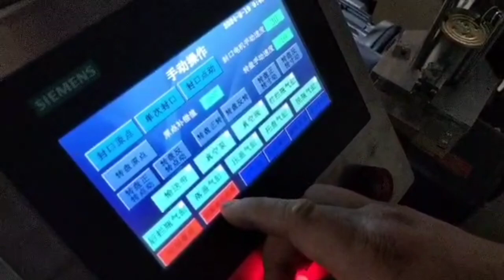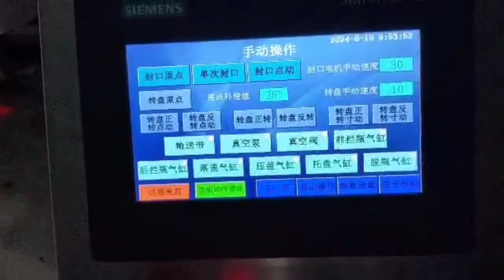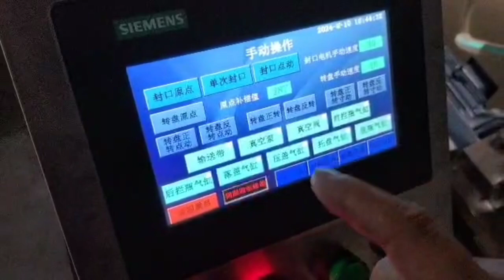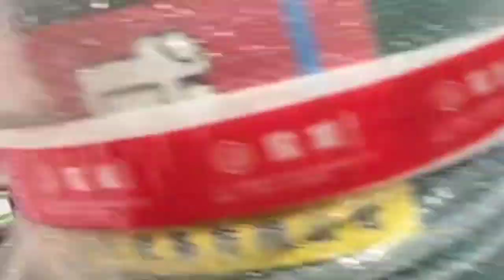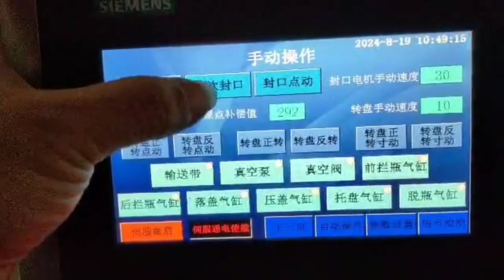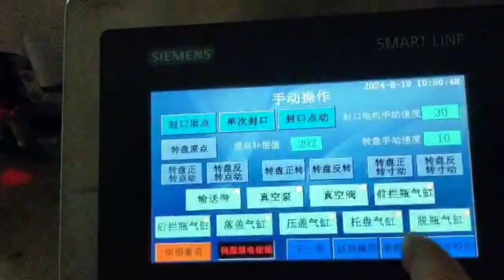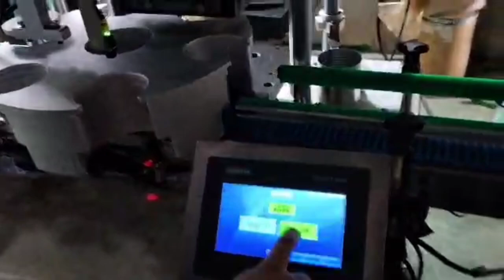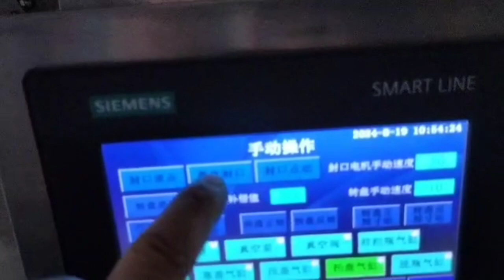Manual Video Pemasangan Can Seamer Auto PT. Keong Sumber Makmur